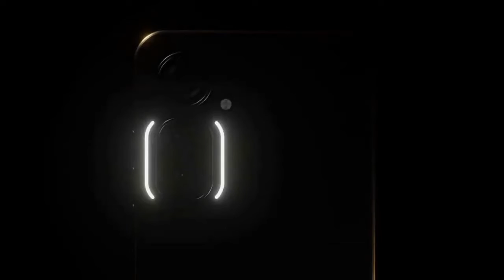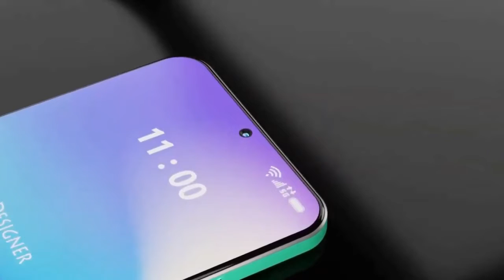Tecno Camon 20 5G 200MP Camera Launch Date Specs Feature